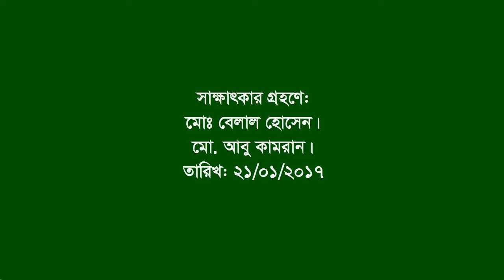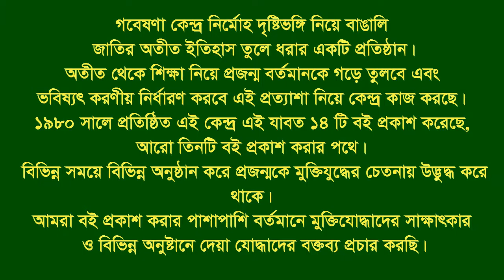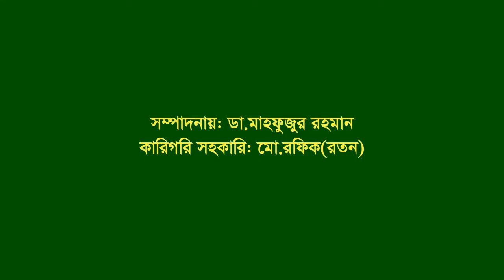Interview of Shafique Ahmed Munshi ।। mogoltuli ।। CTG City ।। F Fighter ।। BLF